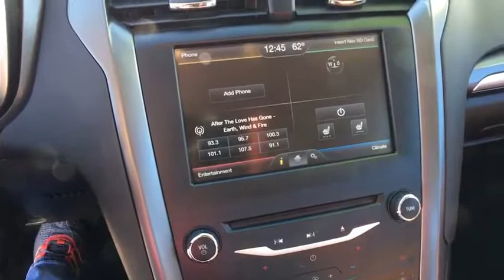2015 Ford Fusion Denver, Aurora, Parker, Highlands Ranch, Littleton, CO 80153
2015 Ford Fusion 4dr Sdn SE AWD - Stock#: 80153 - VIN#: 3FA6P0T91FR136913

EPA 31 MPG Hwy/22 MPG City! Nav System, Power Door Locks, Bluetooth, All Wheel Drive, Satellite Radio, CD Player, Power Windows, Back-Up Camera, Turbo Charged Engine, TRANSMISSION: 6 SPEED AUTOMATIC W/PAD... Chrome Wheels CLICK ME! KEY FEATURES INCLUDE: All Wheel Drive, Bluetooth, Power Door Locks OPTION PACKAGES: EQUIPMENT GROUP 202A Luxury Package, Leather-Wrapped Steering Wheel, Fog Lamps, Auto-Dimming Rear View Mirror, Auto-Dimming Driver Side Mirror, memory, Leather-Wrapped Gearshift Knob, Chrome Moldings Around Window, Warm Interior Accents, SE MYFORD TOUCH TECHNOLOGY PACKAGE Reverse Sensing System, SYNC w/MyFord Touch, 2 driver configurable 4.2 LCD displays in cluster, 8 LCD touch-screen in center-stack, media hub w/USB Ports (2), SD card reader & RCA video input jacks, 5-way controls located on steering wheel and SYNC services (traffic reports, GPS based turn-by-turn directions, 911 assist, vehicle health reports (VHR) and information services), Dual Zone Electronic Automatic Temperature Control, VOICE-ACTIVATED NAVIGATION SiriusXM Traffic and Travel Link, TERRACOTTA PACKAGE Premium Floor Mats, Wheels: 18 Machined and Painted Aluminum, Terracotta Vinyl Door-Trim Inserts, ENGINE: 2.0L ECOBOOST (STD), TRANSMISSION: 6 SPEED AUTOMATIC W/PADDLE SHIFTERS (STD). Our large inventory and wide selection of models, along with competitive pricing, allow us to make you a great deal on the Ford of your choice. At Mike Naughton Ford, our goal is to assist you in making a confident decision. Our friendly, professional staff members are here to answer your questions and listen to your needs. Wherever you live in the Denver area, or if you're driving from Lakewood, Highlands Ranch, Centennial or Englewood, we're ready to serve you! Horsepower calculations based on trim engine configuration. Fuel economy calculations based on original manufacturer data for trim engine configuration. Please confirm the accuracy of the included equipment by calling us prior to purchase.